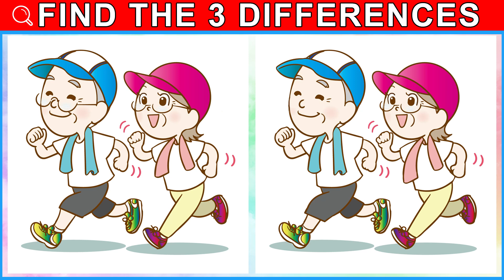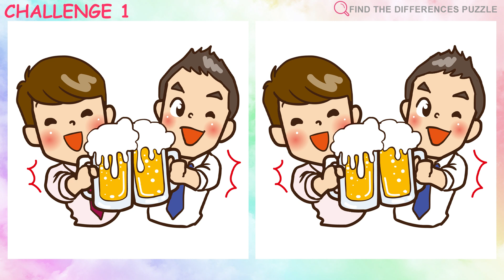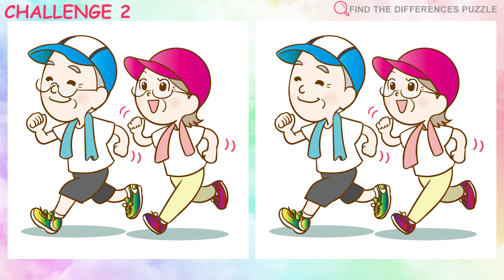Only Genius Find them ALL 🔍Find the Differences Puzzle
This is a game where you have to find three different parts within 60 seconds.

If you find all of them, you are a GENUIS!